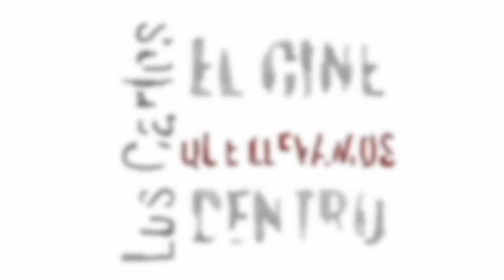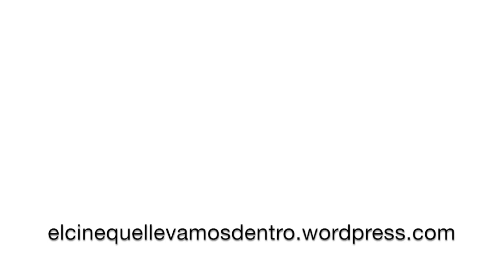Matthew Barney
El artista plástico Matthew Barney es uno de los más claros exponentes de un sui géneris modo de exploración humana. Su heterodoxa forma de acercarse al cine y a la cultura en general es tan fascinante como desconcertante. Su obra plástica, desdoblada entre la realización de monumentales y delicadas esculturas, extraños dibujos, diagramas y fotografías, instalaciones de vídeo, performances y complejas películas, nos transporta a extraños lugares poblados por el hombre -o que pueblan el hombre- y que siguen siendo prácticamente vírgenes, por cuestionar…
Le nuestro artículo al respeto en nuestro blog paralelo: